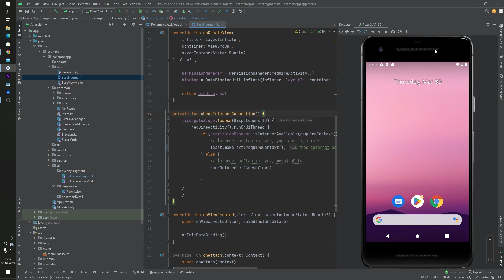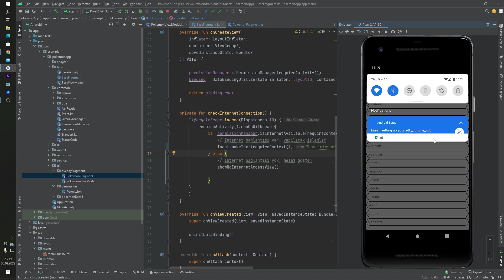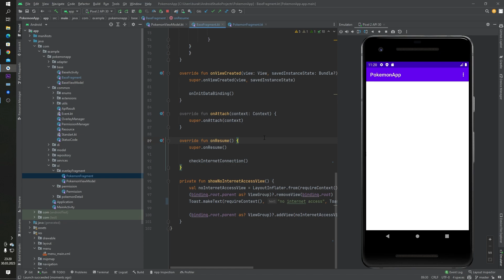Check Internet Access in Every View in Kotlin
Hi developers,

In this video, we will learn how we can Check Internet Access in Every View in Kotlin